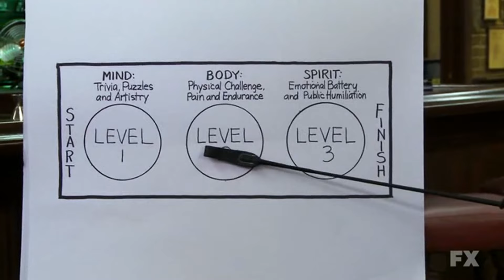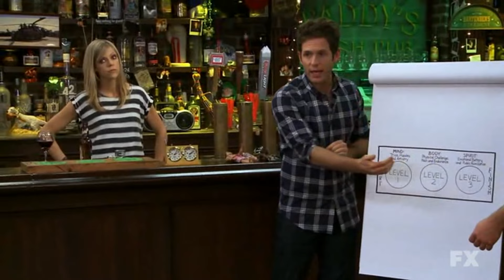The gang explain the rules of Chardee MacDennis to Frank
The gang is bored and decide to play Chardee MacDennis the game of games. Here are the rules.

Its always sunny in philadelphia